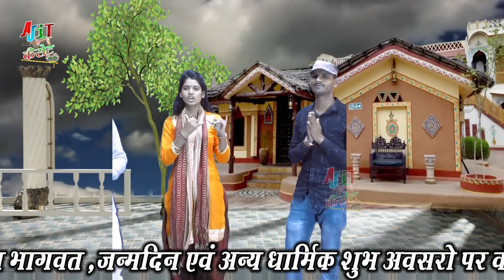Dj Remixड्रान्स आज तक कोई नहीं रोक सका-कैसे दिल टूटा आब में मर मर के जीनेGouri_Shastri-ajay shastri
करना न भूले और सबसे पहिले वीडियो देखने के लिए बेल्ल बाली बटन दबाये ताकि
सबसे पहिले वीडियो आप तक

ajeet cassette Present “ Song” a Latest New Song 2019. We Present to you Ajeet cassette ” Song by Singer Directed by " director " Featuring Artist  exclusively on Ajeet cassette mainpuri

Video credits :

Title Song :-  ab me to mar mar ke jine laga hu kanha teri yaado me khone laga hu
Singer :-   gouri shastri Ajay shastri

Recording:-Ajit
Rapper :-
Artist :-
Lyrics :-
Music Director :-other
Studio :-ak studio mainpuri
Video Director :- ajeet Yadav
DOP :-
Edit Video :- ajeet yadav
Make Up :-
Drone :-Ajeet yadav
Choreographer :-
Camera Man :-
Production :-
Producer Ajeet Yadav
Special Thanks: :-
Music Label & Copyrights :-Ajeet cassette

हमारे channel के गानो का DJ Remix बनाना एवम इसके video को YouTube में re-upload करना और local TV  Channel  में बिना अनुमति के ब्रॉडकास्ट करना गैर कानूनी है | अतः आप से अनुरोध है की ऐसा न करे वरना आप के ऊपर कानूनी करवाई   की जाएगी |